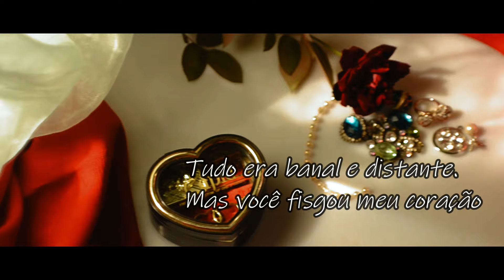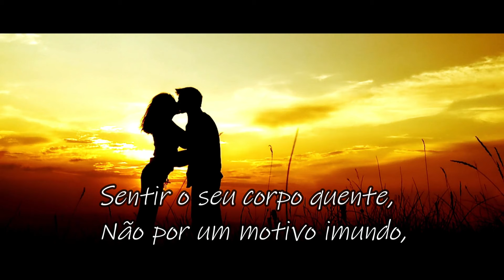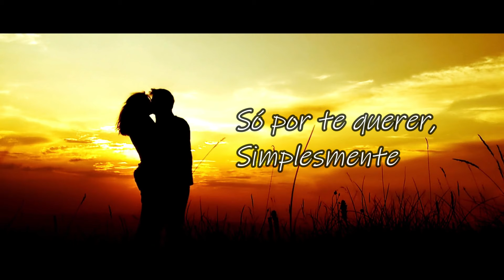Facho Brilhante Aleksandre Ricardo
Para todos os casais apaixonados, instrumental e arranjos com comandos realizados na udio.com por IA (Inteligência Artificial) Letra Autoral.
Análise Detalhada da letra segundo o Autor Aleksandre Ricardo
Em meio à monotonia e banalidade da vida, surge uma figura resplandecente, um raio de luz que ilumina a escuridão e captura o coração das pessoas . A canção " Facho Brilhante" é uma convite à paixão avassaladora, narrando a história de um amor arrebatador que floresce em meio ao inesperado.

O Encontro Inesperado:

A canção se inicia com a descrição do encontro inesperado entre o autor e o objeto de sua paixão. A frase "Você surgiu como um facho brilhante" evoca a imagem de uma aparição celestial, um ser angelical que transcende a realidade mundana. Essa metáfora poderosa destaca a intensidade do impacto que essa pessoa transmitia, desde o primeiro momento.

A Situação Ridícula:

A frase "Diante de tão ridícula Situação" sugere que o encontro ocorreu em um contexto inusitado ou inesperado, intensificando a surpresa e o encantamento do casal. Essa "situação ridícula" pode ter sido um evento social, um encontro casual ou qualquer outra circunstância que contrastasse com a intensidade da paixão que se acendeu no coração de ambos!

O Coração Fisgado:

A repetição da palavra "coração" na frase "Mas você fisgou meu coração(coração-coração)" enfatiza a força da atração e a rapidez com que o casal se entregou aos sentimentos mais sublimes. A metáfora do "coração fisgado" sugere que a paixão foi instantânea e avassaladora!

Fantasias e Desejo:

O verso "Fantasias a me possuir..." revela a intensidade do desejo que o casal  sente um pelo outro, impelidos pela paixão. As fantasias, que "possuem" , indicam que a paixão transcende o plano físico e se manifesta também no âmbito mental e emocional.

Palavras e Gestos:

A frase "Palavras e gestos pairam no ar" sugere a busca do autor por se comunicar com o objeto de sua paixão, utilizando palavras e gestos para expressar seus sentimentos. A imagem dos "palavras e gestos pairando no ar" cria uma atmosfera de suspense e expectativa, onde o interessado utiliza a forma perfeita de se aproximar da pessoa amada.

Desinibição e Conquista:

O verso "Tudo pra se desinibir, Tentar te conquistar" demonstra a determinação do autor em superar suas inibições e conquistar o coração da pessoa amada. A frase "Tentar te conquistar" revela a humildade do autor, que reconhece a necessidade de esforço para alcançar o amor que deseja.

Conhecimento Profundo:

O verso "Quero te conhecer fundo..." expressa o desejo do autor de ir além da paixão superficial e estabelecer uma conexão profunda com a pessoa amada. O "conhecer fundo" sugere a busca por compreender os pensamentos, sentimentos e sonhos da pessoa amada, criando um vínculo emocional forte e duradouro.

Amor Verdadeiro:

A frase "Meu Amor !" é uma declaração direta e apaixonada, que confirma a intensidade dos sentimentos do autor. A exclamação "Meu Amor !" enfatiza a sinceridade e a força da paixão que o autor sente pela pessoa amada.

Desejo Ardente:

O verso "Sentir o seu corpo quente" revela o desejo físico do autor, que anseia por estar próximo da pessoa amada e experimentar a intimidade física. A frase "Sentir o seu corpo quente" é sensual e apaixonada, expressando a intensidade da atração que o autor sente.

Motivações Puras:

A frase "Não por um motivo imundo, Só por te querer, simplesmente" esclarece que o desejo do autor não é motivado por impurezas ou segundas intenções. O "querer simplesmente" demonstra a pureza e a sinceridade dos sentimentos do autor, que busca apenas o amor e a companhia da pessoa amada.

Conclusão:

" Facho Brilhante" é uma canção emocionante que captura a essência da paixão avassaladora e do amor verdadeiro. A letra, repleta de imagens vívidas e metáforas poderosas, transmite a intensidade dos sentimentos do autor e sua profunda devoção à pessoa amada. A música, composta e interpretada por inteligência artificial da udio.com, complementa perfeitamente a letra, criando uma atmosfera envolvente e emocionante que conecta o ouvinte à história de amor narrada por Aleksandre Ricardo.